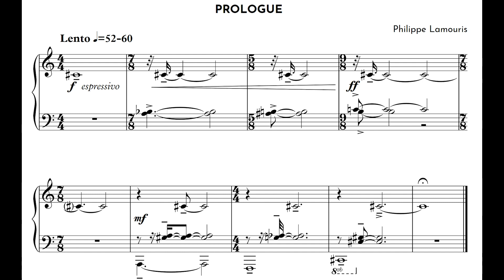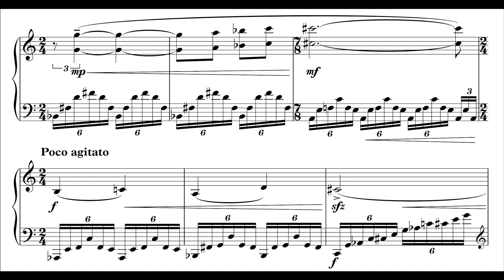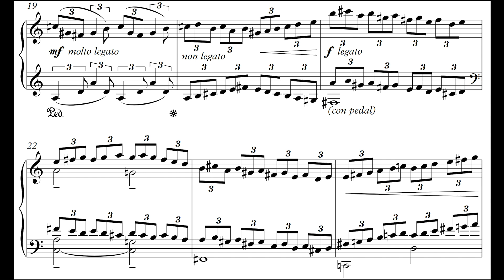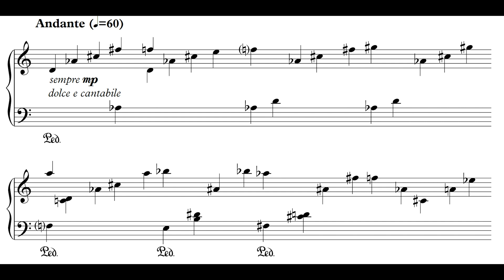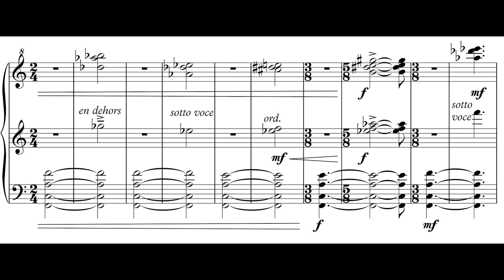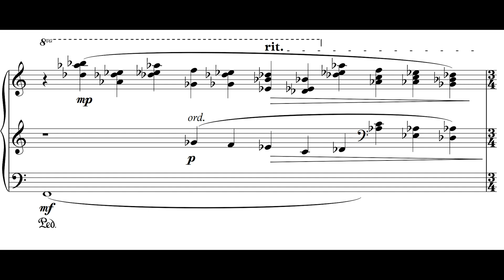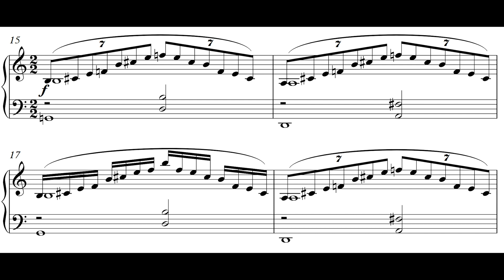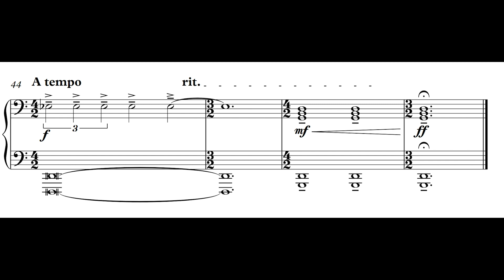Philippe Lamouris: Poetry for piano (2017)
Philippe Lamouris, piano

00:00 Prologue
00:40 The Cherry Snows
01:57 Fairy Lanterns
03:15 The Maze of Sleep
05:14 The Price
06:36 The Mad Wind
09:12 Epilogue

My inspiration source for this work were five poems by Clark Ashton Smith from The Star-Treader and other Poems. The poems of Smith always evoked powerful images in my mind. I wanted to be able to replicate this same evocation in the listener, but with my own music. His words just amplified my imagination.

I composed five short pieces for piano together with a short prologue and epilogue. Each piece was based on a poem by Smith. The poems, as well as the compositions, have very different characters and styles. They are linked by a particular atmosphere but are also presentable by themselves. The concept of Poetry for Piano is that the performers may choose in which order they want to play the five poems. They must play the prologue first, then the five poems in their preferred order, and the epilogue at the end. This way, there are 120 different performances possible.

Recorded live on March 2, 2019, at the Koninklijk Conservatorium Brussel during the concert titled: The mirror, the lamp, and the piano (Polyphonic Performance Spaces Research Festival).